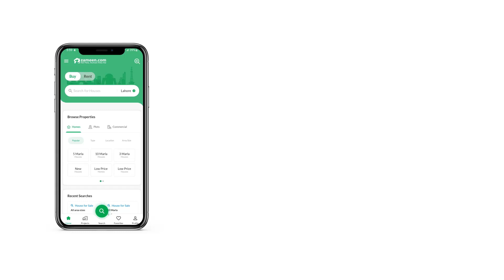10 MARLA HOUSE FOR SALE IN OFFICERS GARDEN COLONY WARSAK ROAD PESHAWAR